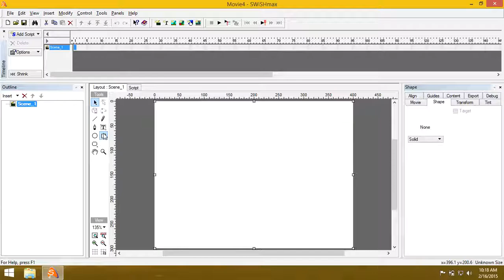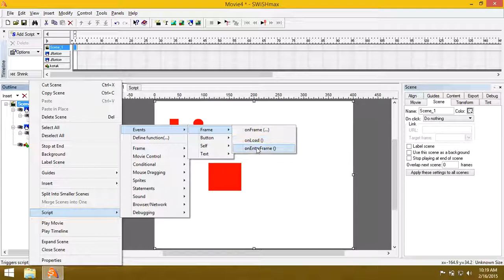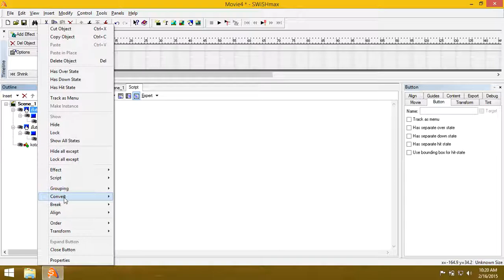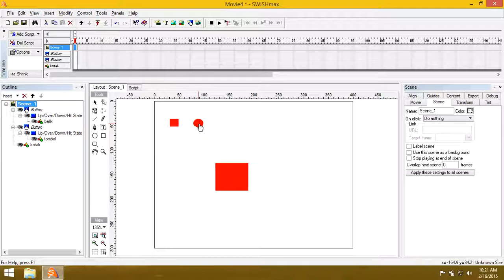Toggling the Move Direction of a Box using Script